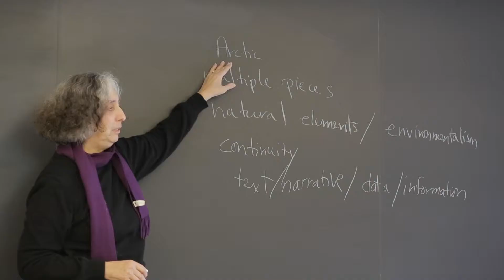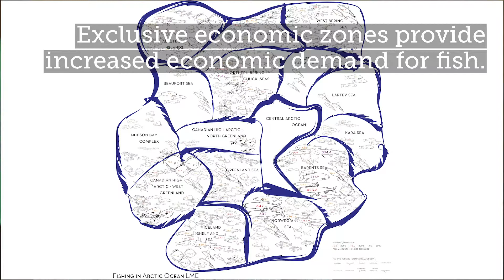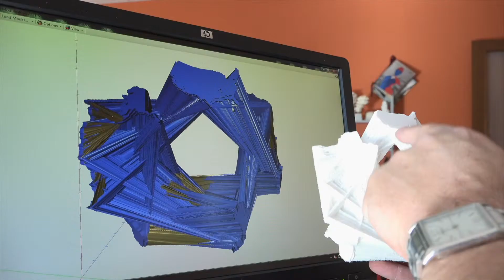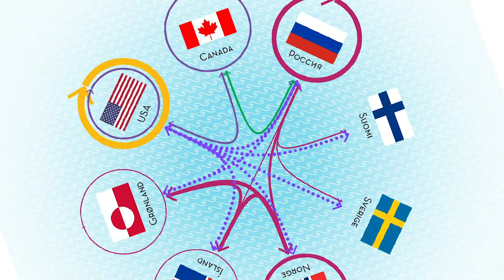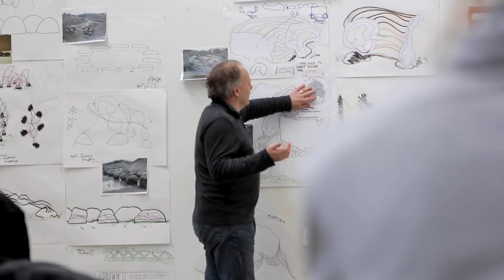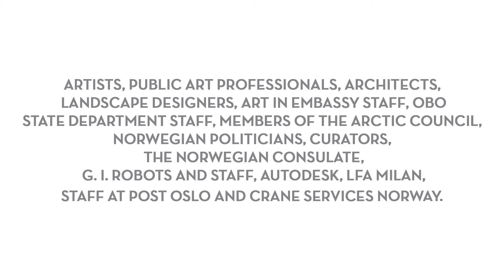Art in the Public Realm - Bennington College - Art In Embassies Oslo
In 2014, Art in Embassies entered a four-year partnership with Bennington College to create an outdoor commission for the new U.S Embassy in Oslo. Norway. During a yearlong curriculum devised by sculptor Jon Isherwood and Susan Sgorbati, director of the Elizabeth Coleman Center for the Advancement of Public Action at Bennington College, a cross-disciplinary team of students researched public art models and the history and arts of Norway before deciding to focus on the Arctic Circle and the eight member countries of the Arctic Council. Complexity graphics and digital carving, along with more traditional techniques, contributed to the final commission titled Arctic Shift. The interrelated sculpture, plantings, and graphics map strategic pathways, populations and resources connecting the region with outlines of the member countries as endpoints. Installed and dedicated in the fall of 2018, the project highlights our ties to this changing ecosystem and seeks to encourage dialogue through our common bonds, concerns, and successes.